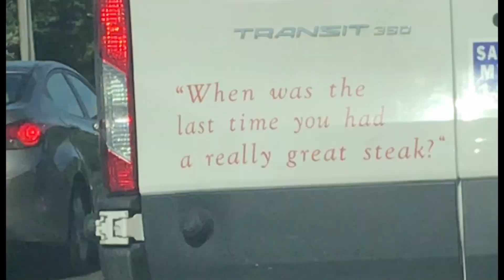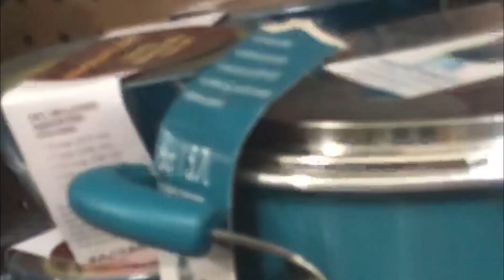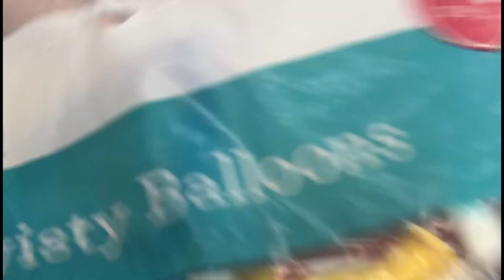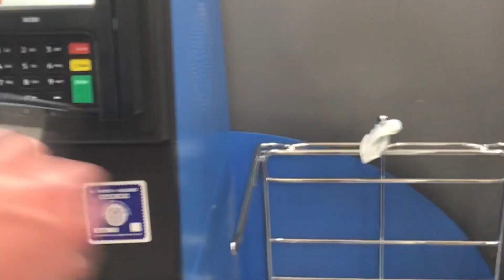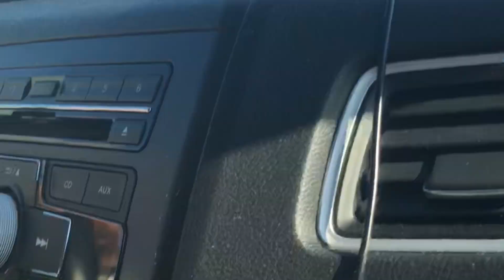BEACH VLOG 2019 *NO PLASTIC STRAWS INCLUDED*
y'all should already hate us.

~H&L